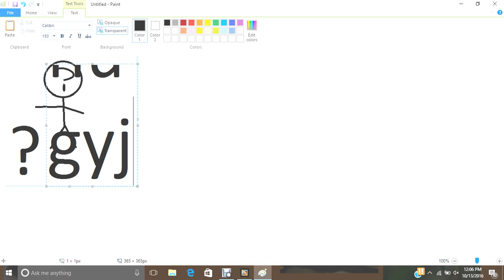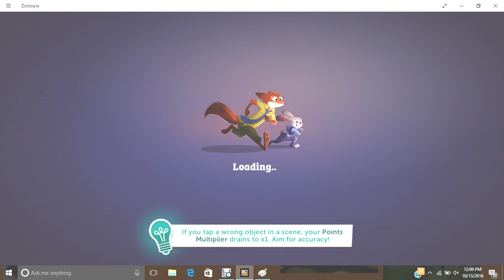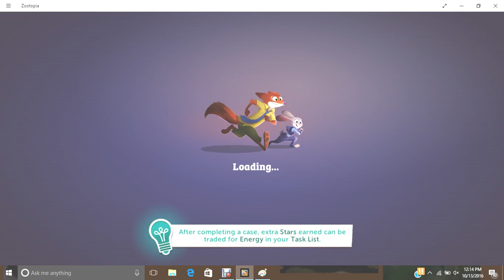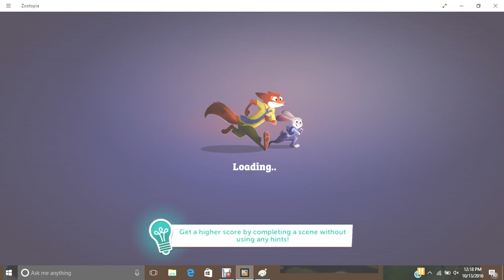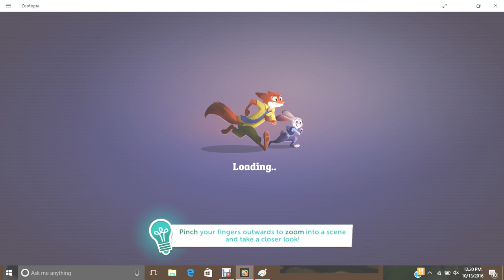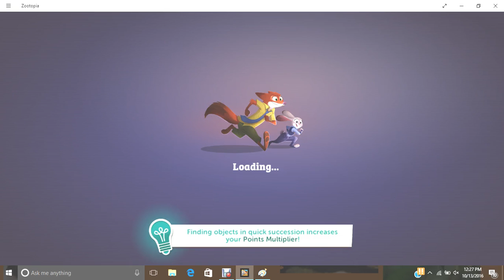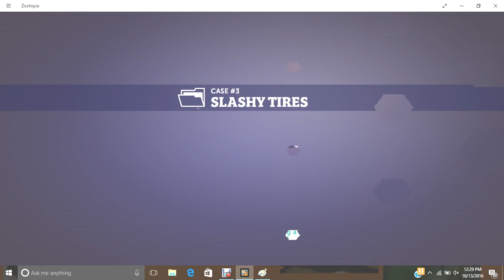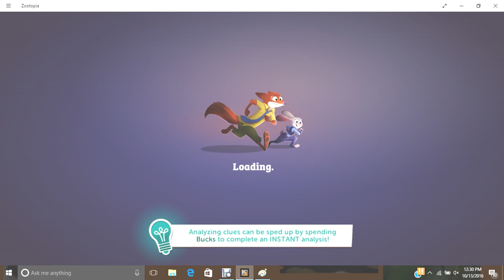Zootopia Crime Files - OUTREAGOUS DIFFERENCES!! [#15]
We're back on Zootopia: Crime Files!

See ya later fans, have a nice day..